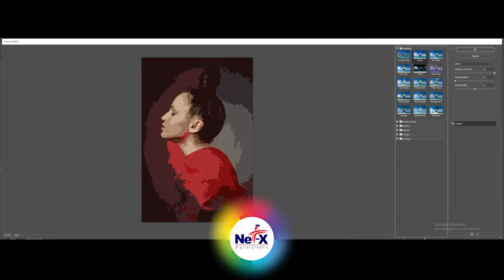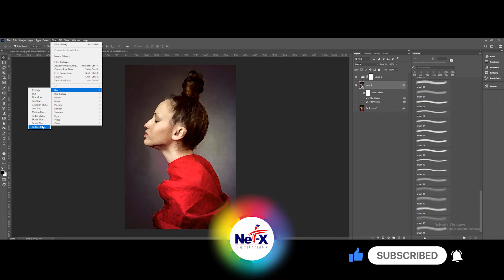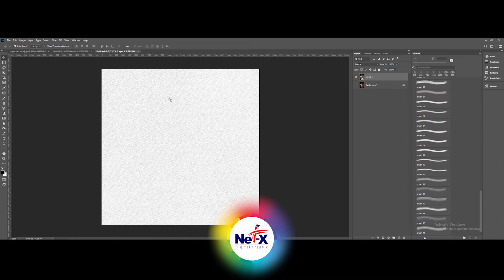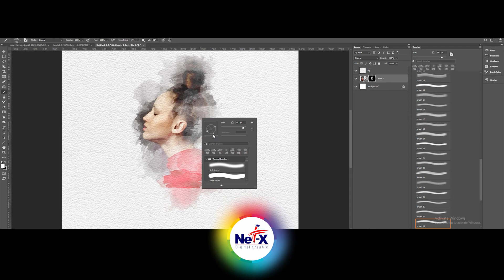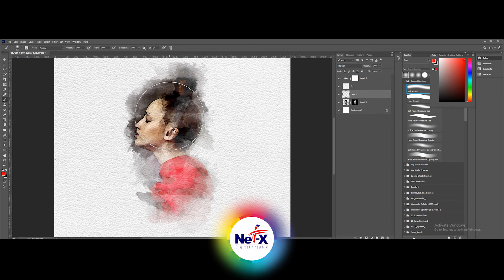Photoshop Tutorial | How to Create a Watercolor Painting Effect with Photoshop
In this tutorial of Photoshop 2021, In this tutorial I will show you how to use Photoshop brush for a cool watercolor painting effect.

It is a fun way to learn photoshop  layers, masking and brush general uses.